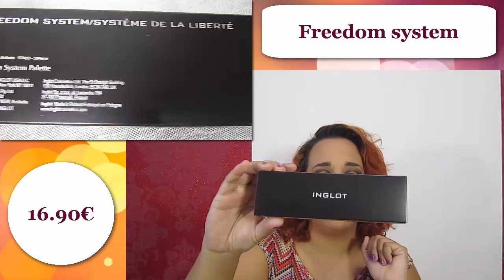A la découverte de Inglot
43 rue des Bons Enfants - Saint-Pierre (La Réunion)

- Fredom system palette : 16.90€
- Fap doré n°25 : 7.90€
- Fap Rainbow n°124 et 103 : 9.90€/unitée
- Sculpting powder n°507 : 14.90€
- Highlighting power n°84 : 24.90€

* DEMO MAQUILLAGE *

LES TECHNIQUES :  vendredi et samedi à 11h

LES BASIQUES :  lundi, jeudi et samedi à 14h

Me suivre :
Voir les liens sur ma bannière ou dans la catégorie à Propos